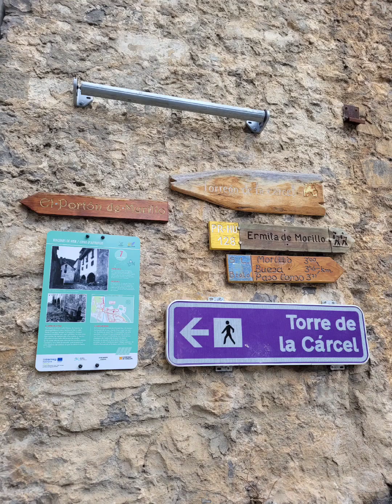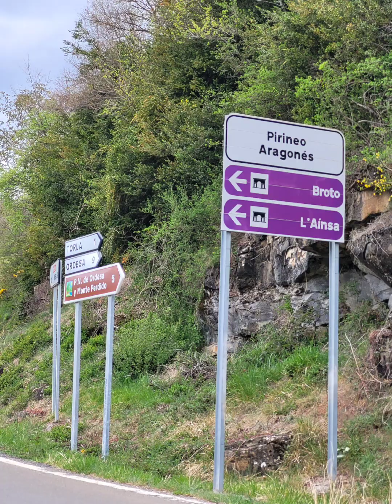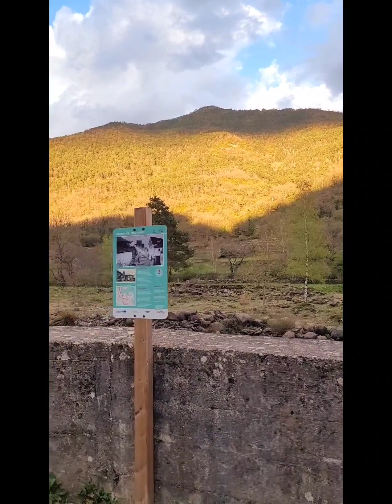Broto, España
My trip to the Aragon  region